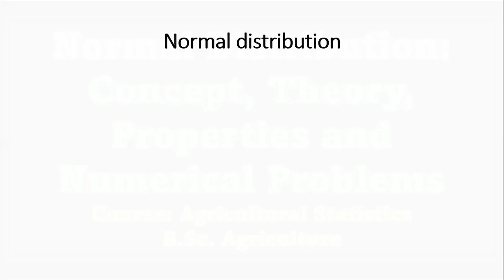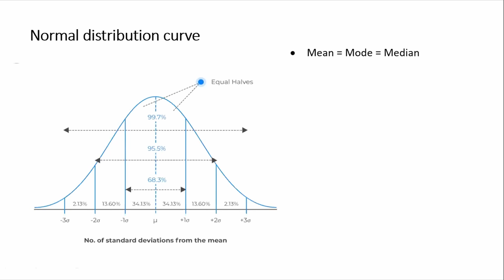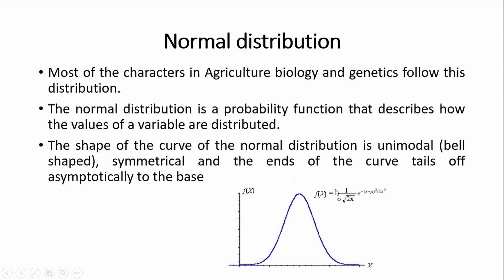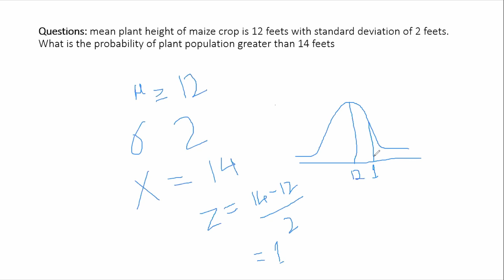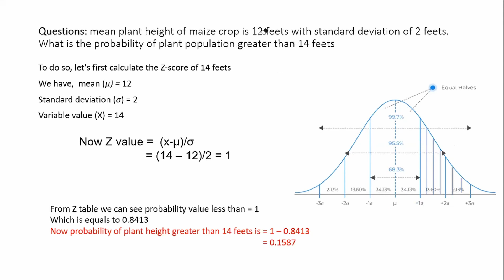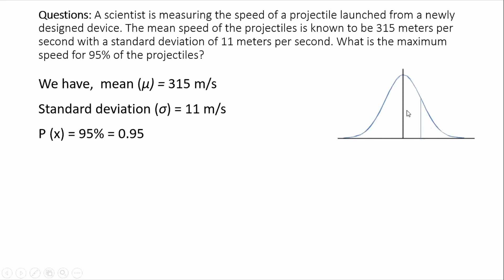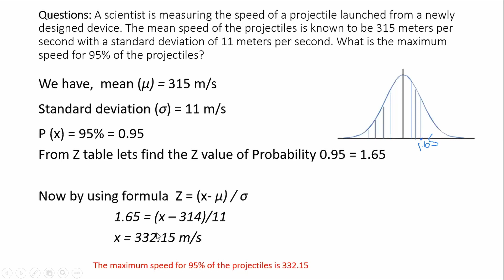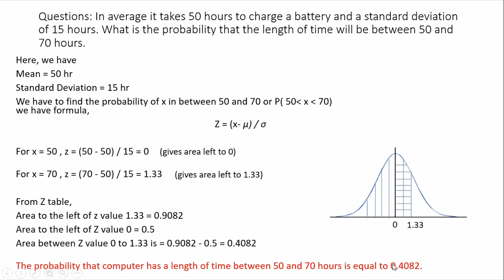Normal Distribution | Normal Distribution Problems | Normal Distribution Curve in Statistics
Welcome to this video lecture on Normal Distribution, designed especially for students studying Agricultural Statistics as a course in their B.Sc. Agriculture study. In this lecture, we will discuss the definition, concepts, properties, and numerical problems associated with Normal Distribution. We will also explore how Normal Distribution is used in Agriculture and other fields. Whether you're a student or someone keen to learn more about Normal Distribution, this video is for you. This video provides everything you need to know about normal distribution for the course of Agricultural statistics in Nepali language.

Topics Covered:
Definition of Normal Distribution
Characteristics and Properties of Normal Distribution
Numerical Problems related to Normal Distribution
Use of Normal Distribution in Agricultural Statistics and other fields

Faculty: B.Sc. Agriculture
Subject: Statistics
Course: Agricultural Statistics
Chapter 7: Probability distributions — Binomial distribution, properties and simple problems, poisson distribution and its properties and problems. Normal distribution with its properties and problems. Sampling distributions of mean and differences.

This video answers the following questions:
1. What is Normal Distribution?
2. How does a normal curve look like?
3. How to visualize a normal curve?
4. What can we understand from a normal curve?
5. How to solve numerical problems involving normal distributions, mean, standard deviation, z values and statistical probabilities?
6. How to calculate z value?
7. How to locate the probability (p-value) of a z value in the z table?
8. How to locate z value on a z table when p-value is known?
9. What are the properties of normal distribution?
10. What types of data are normally distributed? etc..